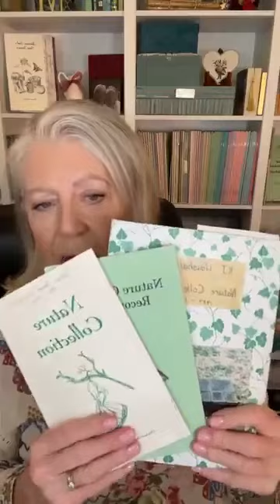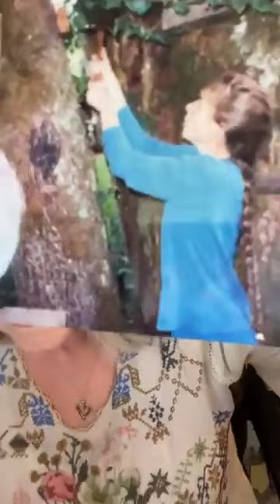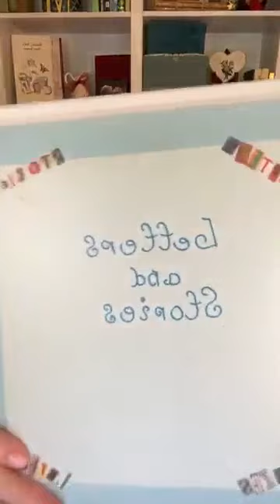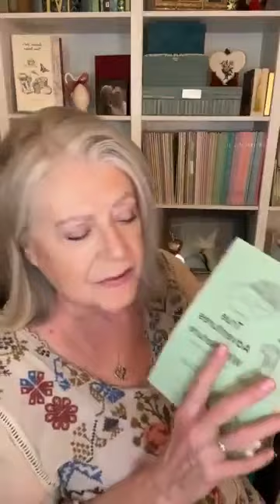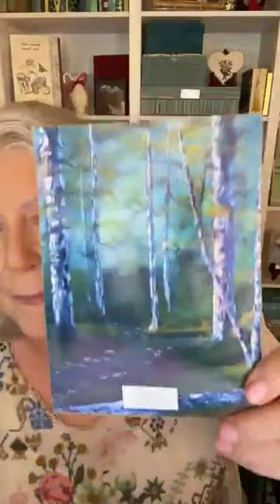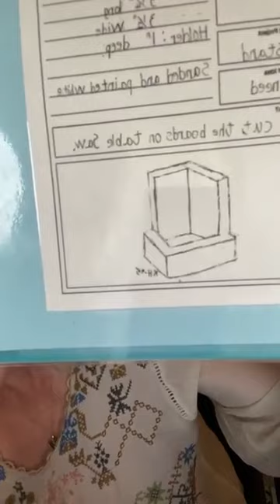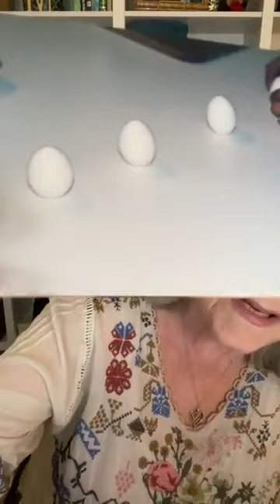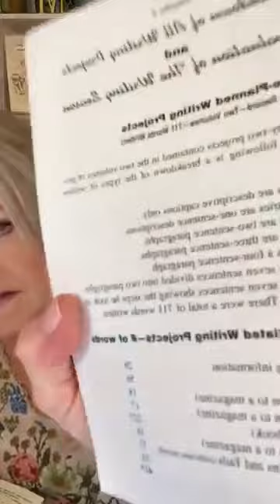Wisdom's Way of Learning part 15—More on Notebooks—Marilyn Howshall